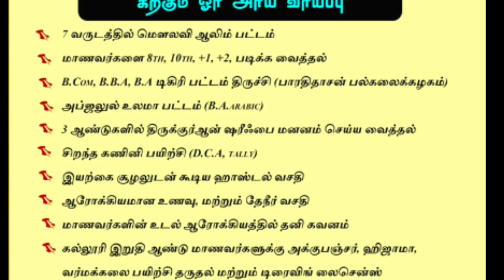இக்காலத்தில் முரப்பியான ஷைகு இல்லை என்று சொல்லப்படும் கருத்து பற்றி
*பட்டிமன்ற தீர்ப்பு | ஷைகு அப்துல்லாஹ் ஜமாலி ஹள்ரத்*

*சுன்னத் ஜமாஅத் மீடியா* *அணித்தலைவர்கள் மறுப்புரை*

*பொதுமக்களே!*

*புதுமைவாதிகளே!*

*பொதுமக்களே*

h.ttps://youtu.be/_BVDmkZl86c

*சுன்னத் ஜமாஅத் மீடியா* *சீர்கேடுகளில் சிக்க விடாதீர்கள்!*

*சுன்னத் ஜமாஅத் மீடியா* *வஹாபியிஸத்தின் நேற்றைய வளர்ச்சியும் இன்றைய வீழ்ச்சியும்*